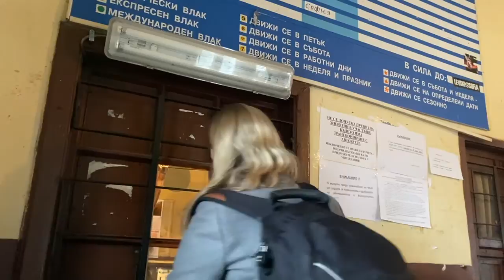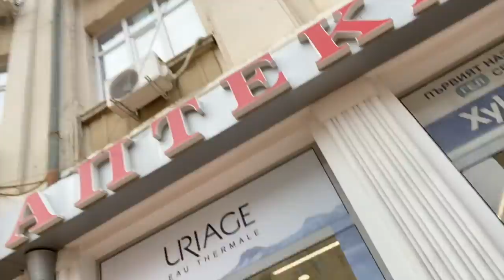EXPLORING SOFIA BULGARIA // Vitosha Boulevard Vlog // София, България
Walking down Vitosha Boulevard in Sofia, Bulgaria